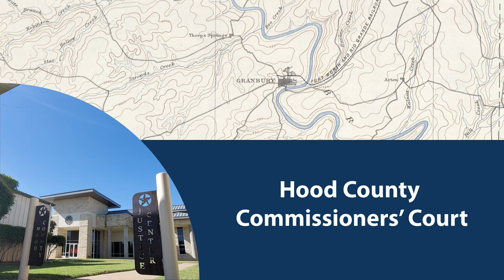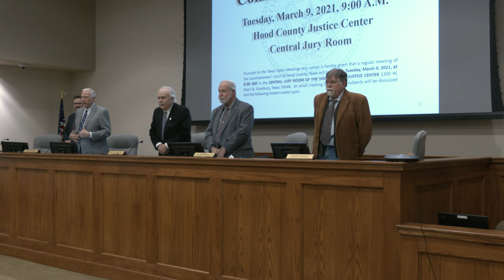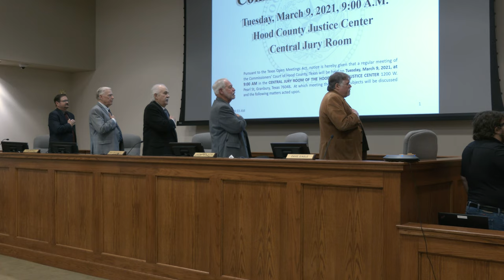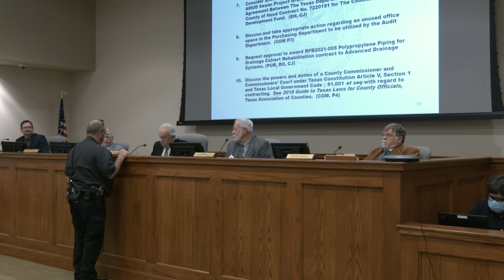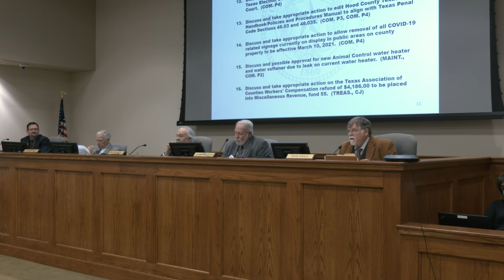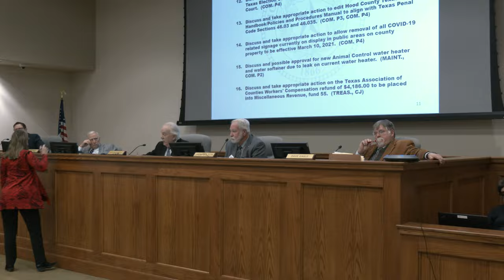March 9, 2021 Hood County Commissioners' Court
1200 W. Pearl St.
Hood County, Texas 76048

Timestamps:
0:05 I. Call To Order
0:09 II. Invocation
2:49 III. Pledge Of Allegiance
3:08 IV. Pledge Of Texas
5:23 VI. Citizen's Comments
12:05 VII. Consent Agenda
16:10 VIII. Business To Be Discussed
16:11 A. Subdivisions, Roads, & Plats
16:12 1. Road Operations
17:32 2. Development
26:34 B. Financial
28:55 C. Miscellaneous
29:13 1. Discussion to appoint new Deputy Constable Pct.4
31:14 2. Discussion of placement of blue flags for Chile Abuse Month
36:10 3. Discussion of Wine Walk Dates
42:57 4. Discussion of purchasing new Computer & Server equipment
46:53 5. Discussion of Refurbishing Engine 26
52:24 6. Discussion of Information Technology Emergency Contact Information
56:18 7. Discussion of AMUD Sewer Project Grant
59:51 8. Discussion of Unused Office Space at Annex III
1:01:50 9. Discussion of Awarding RFB2021-005
1:04:12 10. Discussion of Duty's & Powers of County Commissioners' Court
1:12:48 11. Discussion of Duty's & Powers of County Attorney
1:20:31 12. Discussion of Duty's & Powers of Election Administrator
2:18:53 13. Discussion of editing policies & procedures manual
2:25:07 14. Discussion of Removal of Covid-19 related signage
2:31:50 15. Discussion of Buying a new water heater for animal control
2:39:44 16. Discussion of where to place workers compensation refund
2:41:04 17. Discussion of compensation of hours worked during emergency closure